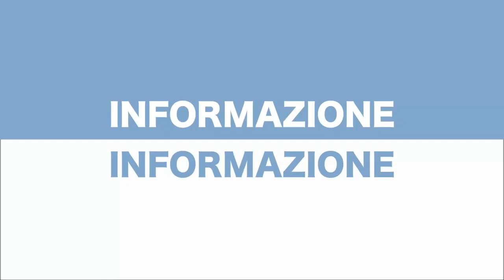WIKIPEDIA MI HA CANCELLATO – Il Tecnoribelle di Maurizio Martucci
Stavolta, è toccato a me. “Maurizio Martucci, nato a Roma nel 1973. Giornalista e scrittore italiano. Laureato in Lettere all’Università Tor Vergata di Roma, laureato in Scienze e tecnologia delle comunicazioni all’Università Sapienza di Roma. Master post-universitario in marketing alla Luiss Management, insegna al master all’Università Guglielmo Marconi di Roma. Dal 1996 è iscritto all’Ordine Nazionale dei giornalisti, collaboratore di numerose testate giornalistiche nazionali, da Il Tempo ad Avvenire fino a Il Fatto Quotidiano, conduttore di rubriche su Radio Radio e Radio Manà Manà ma pure su Pandora TV e la Casa del Sole TV. In 25 anni di attività ha pubblicato 10 libri, dal bestseller nell’inchiesta sull’11 Novembre 2007 fino al Manuale di autodifesa per elettrosensibili e Stop5G. Dal 2018 è promotore e portavoce nazionale dell’Alleanza Italiana Stop5G e più volte intervenuto alla Camera dei deputati, al Senato della Repubblica e presso il Parlamento europeo di Bruxelles.”. E così via.

Questo e molto altro ancora, con tanto di collegamenti ipertestuali ai podcast su Radio 24 e Radio Svizzera Italiana oltre ai video su Rai, Mediaset e La 7, da oltre 10 anni e fino a pochi giorni fa era scritto e si poteva leggere su Wikipedia, autoproclamata “enciclopedia online, libera e collaborativa”. Solo che, dall’oggi al domani, è però sparita la mia pagina biografica, così come l’indicizzazione da Google. Censurato, cancellato, bannato: perché? Bisognerebbe chiederlo all’amministratore o alla community di Wikipedia. O forse, chissà, potrebbe bastare la notizia diffusa dal quotidiano tedesco Frankfurter Allgemeine Zeitungche “ha rivelato come l’Ufficio federale per la sicurezza dell’informazione (BSI) che controlla sia i dati internet dei servizi segreti esterni (BND, Servizio Federale per la Sicurezza dell’Informazione) che dei servizi interni (Bundesamt für Verfassungsschutz BfV) ha fatto 17 mila modifiche su Wikipedia”, cambiando “non soltanto voci relative a questioni politiche (come la dipendenza dal gas russo), ma ha preso di mira anche varie personalità, nonché giornalisti in generale”. Quindi, stavolta è toccato a me? Non lo so, forse, può darsi, di certo però il fatto crea un altro precedente allarmante. Da non sottovalutare.

Perché è certo come contro la mia persona e la mia attività giornalistica libera, indipendente e d’inchiesta centrata principalmente sulla denuncia dei lati oscuri della transizione digitale e del distopico futuro cibernetico, sia ormai stata messa in moto una vera e propria campagna di diffamazione, ostracismo orchestrato senza esclusione di colpi con allusioni e menzogne nella consolidata macchinazione del fango. Tanto per fare due esempi, ricordo la lista di proscrizione alla Ernst von Salomon pubblicata con tanto di foto segnaletica da Open, testata giornalistica on-line fondata da Enrico Mentana, oppure i ripetuti attacchi sferrati da Butac, puntualmente rimossi dopo l’intervento dei miei avvocati a difesa di diritti inviolabili nella deontologica d’azione inversa e contraria ad un sistema protesto sempre più all’appiattimento nelle veline da pensiero unico. “E’ la stampa, bellezza!” O almeno così dovrebbe essere, quest’anno sprofondata l’Italia al 58° posto nell’indice internazionale per la libertà di stampa davanti a Niger, Ghana e Kosovo.